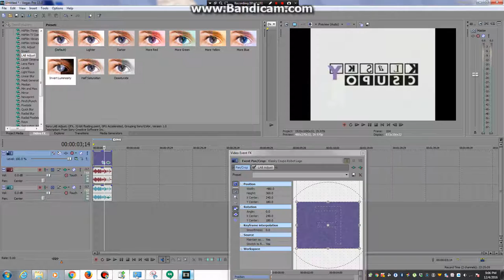How to make X in GMA like WWeridPhone